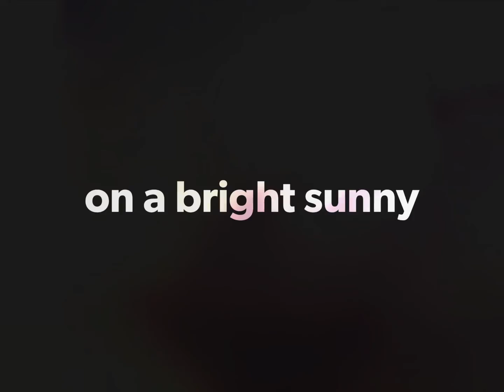Chasing Down the Giles Family on a Brilliant day in Whistler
With Oscar and Malcolm right on my heels all five of us skied from the Red Chair to Symphony on a bluebird day at Whistler.